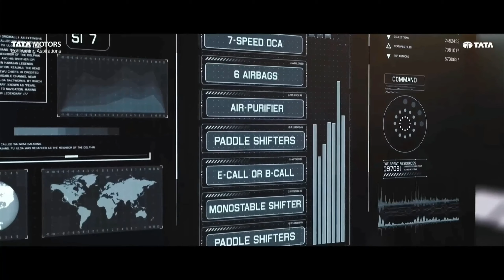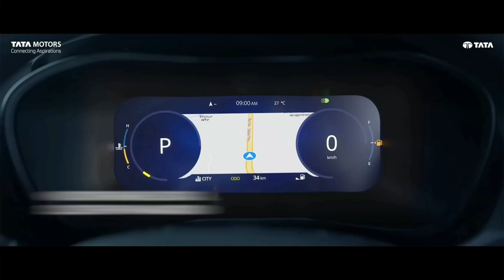Top 3 car brands of 2023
As we step in 2024 here is the last years top 3 brands who sold there top selling cars in lakhs, what makes these cars selling in such huge numbers? let's discuss it...

Also please let me know which used car you want me to review next?